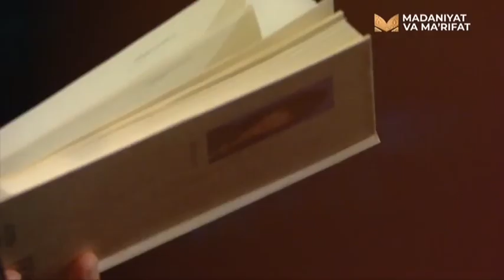«Qaqnus» | Ойдиннисо [22.06.2022]